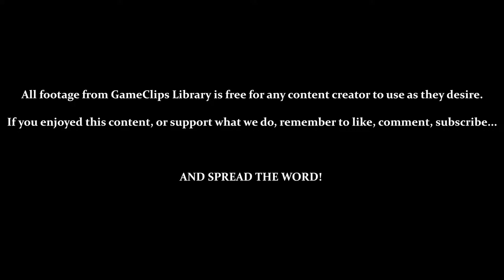Sky Deck (Sonic) — Sonic Adventure (DC) — GameClips Library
This Clip's Contents:
- "Searching" for the Sky Deck
- Sonic Stage 8 — Sky Deck

CUTSCENES:
- 0:32 — The Egg Carrier Transforms

Miscellaneous Content:
- 2:17 & 2:36 — Camera & Control Problems / MULTIPLE TAILS!?
- 4:22 — More Camera Problems
- 4:42 — Bomb (Screen Clear)
- 5:19 — Invincibility
- 10:22 — Magnet Shield
- 13:10 — Sonic's Janky Head